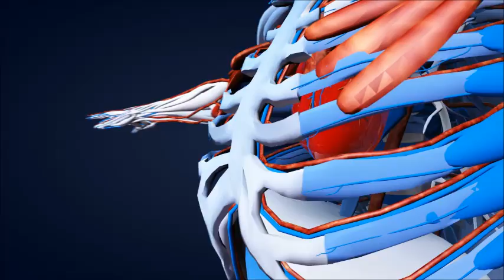French Tests on 359-year-Old Body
French scientists have carried out tests on the remarkably well-preserved body of a 17th Century woman found in the north-western city of Rennes.